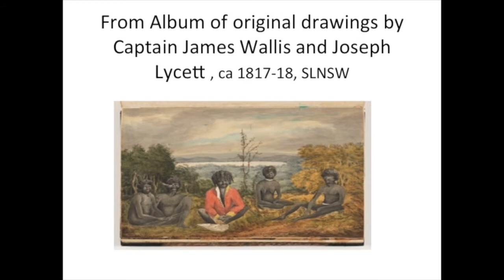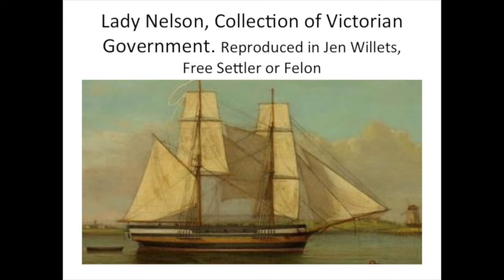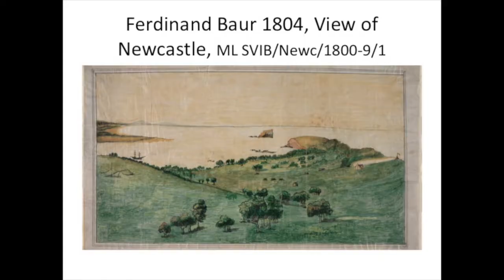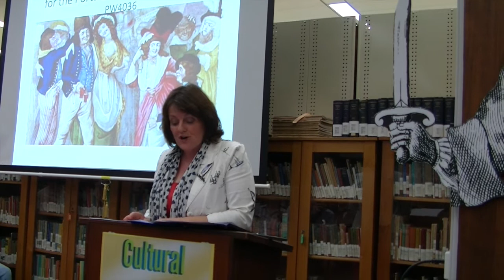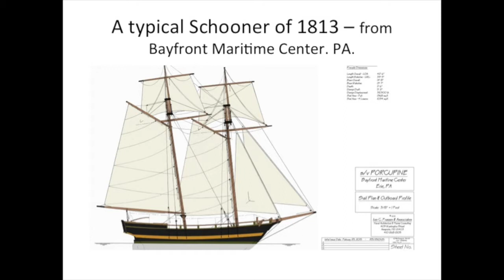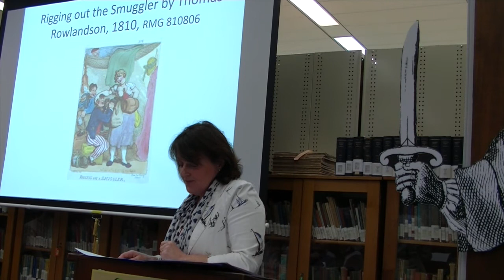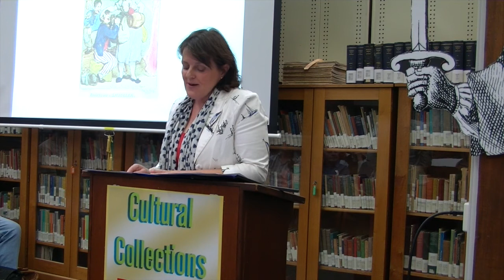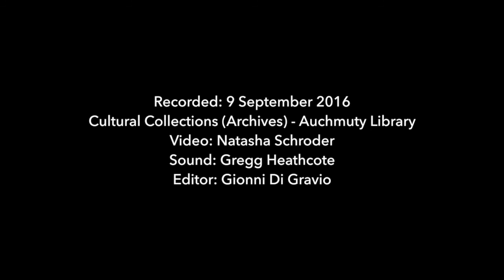The Smugglers and Pirates of Newcastle (Australia) 1804-1824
Tasmin O'Connor, "Bad Neighbours: the Smugglers and Pirates of the Penal Station and Port of Newcastle, 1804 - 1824."

A History@Newcastle Presentation at Cultural Collections (Archives) in the Auchmuty Library, University of Newcastle (Australia)